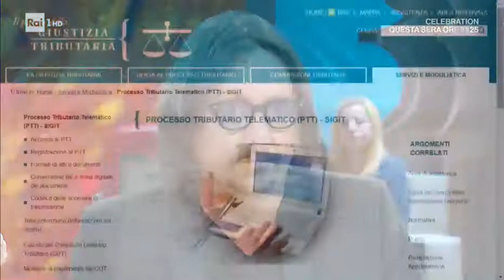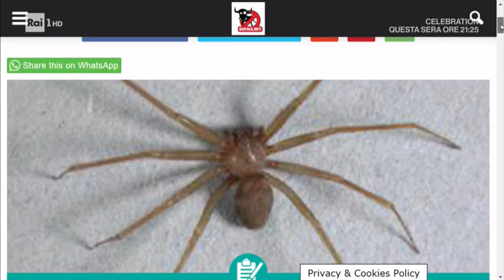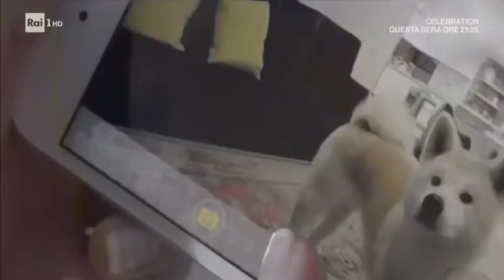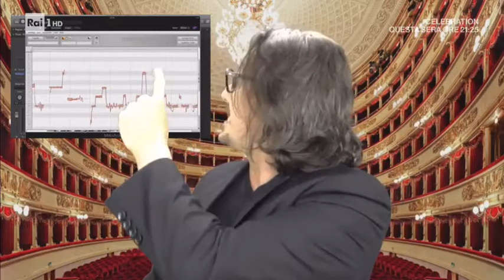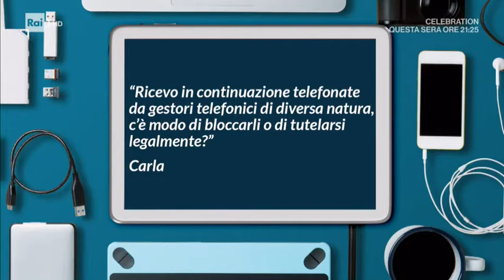Pronto Soccorso Digitale RAI 1 di sabato 28 Ottobre 2017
La puntata di Pronto Soccorso Digitale di sabato 28 Ottobre 2017.
Questa volta ho parlato di:

- Processo Telematico Tributario
- App elimina code
- Tecnologie a servizio degli animali
- Qual'è il social più amato?